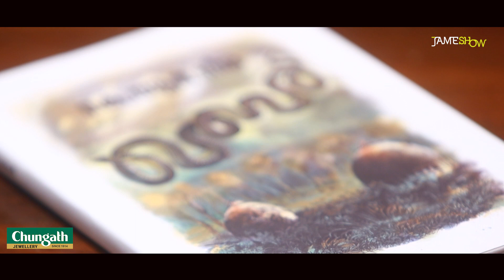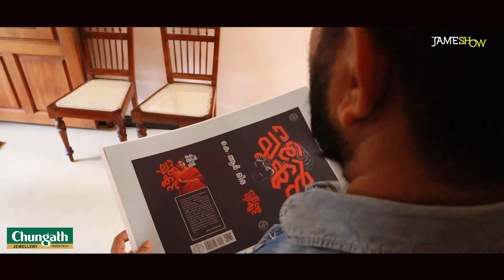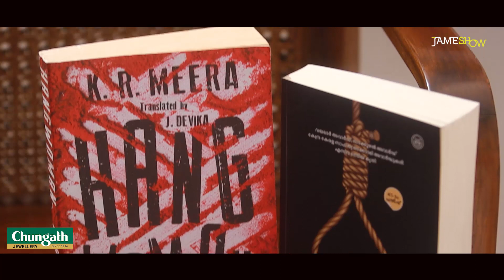കെ ആർ മീരയോടൊപ്പം ഖബറിനും ഘാതകനുമിടയിലെ ഒരു ദിനം! | K R Meera Phtoshoot & Chat | Jamesh Show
കെ ആർ മീരയുടെ 'ഘാതകൻ' എന്ന പുസ്തകത്രയത്തിലെ ആദ്യ പുസ്തകത്തിന്റെ  പ്രകാശനം ഇന്നലെയായിരുന്നു.  അതിനും രണ്ടാഴ്ചമുമ്പാണ്  കെ ആർ മീരയുമായുള്ള  ഈ ജമേഷ് ഷോ ഷൂട്ട് ചെയ്തത്.
'ഖബറിനും' 'ഘാതകനും' മുമ്പേ മീര എഴുതിയ 'അരാച്ചാർ' എന്ന നോവൽ  മലയാളത്തിലെ ഏറ്റവും മികച്ച നോവലുകളിലൊന്നായി വാഴത്തപ്പെട്ടുകഴിഞ്ഞു. കേന്ദ്ര സാഹിത്യ അക്കാദമി പുരസ്കാരം വരെ പെരുമയുടെ യാത്രതുടരുന്നു. അന്താരാഷ്ട്ര അംഗീകാരങ്ങൾ നേടുന്നു.  കെ ആർ മീര എന്ന പേരിന്  കേരളത്തിലെന്നല്ല ഇന്ത്യയിൽ തന്നെ ഇക്കാലത്ത് പരിചയപ്പെടുത്തലുകളുടെ ആവശ്യമില്ല എന്ന് നിങ്ങളെപ്പോലെ എനിക്കുമറിയാം.
 'ഖബർ' എന്ന നോവൽ വായിച്ചുകഴിഞ്ഞപ്പോൾ എനിക്ക് ഇരിക്കപ്പൊറുതിയില്ലാതെയായി. എഴുത്തുകാരിയെ  കണ്ടേ തീരൂ എന്ന തോന്നൽ മനസ്സിൽ നിരന്തരം രൂപപ്പെട്ടുകൊണ്ടിരുന്നു.  പുറത്തിറങ്ങി ആറുമാസത്തിനുള്ളിൽ 20000 കോപ്പികളും കടന്ന് 'ഖബർ' വായനക്കാരെ വിസ്മിയിപ്പിച്ചുകൊണ്ടിരിക്കുന്ന കാലത്ത് വായനക്കാരുടെ പ്രതിനിധിയായി ചില ചോദ്യങ്ങൾ മനസ്സിൽ രൂപപ്പെടുത്തി.
അങ്ങനെ ഫോണിലൂടെ  അപ്പോയ്മെന്റ് എടുത്ത്  കോട്ടയത്തെ അവരുടെ വീട്ടിലേക്ക് ഒരു യാത്ര. പുസ്തകപ്രകാശനത്തിന്റെയും ഇനിയും പൂർത്തിയാകാത്ത രചനകളുടെയും തിരക്കുകളിലായിരുന്നെങ്കിലും എഴുത്തുകാരി സമയവും നല്ല ചായയും അനുവദിച്ചു തന്നു.  എന്റെ ചോദ്യങ്ങളുടെ കഴുത്തിലൊന്നും കുരുക്കിടാതെ സൗമ്യമധുരമായി ദീർഘനേരം സംസാരിച്ചു.

'ഖബറിൽ' നിന്ന് 'ഘാതകനി'ലേക്കുള്ള ഒരു യാത്രയുടെ അവസാന ലാപ്പിലാണ്  ഈ ഇന്റർവ്യൂ സംഭവിക്കുന്നത്. 'ഖബർ' വായിച്ചിട്ടുള്ളവർക്കും 'ഘാതകൻ 'വായിക്കാൻ പോകുന്നവർക്കുമായി ഈ എപ്പിസോഡ് ഇവിടെ  സമർപ്പിക്കുന്നു.

 ഘാതകനക്കുറിച്ച്  കെ ആർ മീരയോട് ചോ​ദിച്ച് മനസ്സിലാക്കിയത് താഴെപറയുന്ന വിധമാണ്.

 ‘മലയാളത്തില്‍ സവിശേഷമായ ഒരു ആഖ്യാനപ്രകാരം നിര്‍മിക്കുന്ന നോവല്‍’ എന്നു പ്രശസ്ത നിരൂപകന്‍ പി.കെ. രാജശേഖരന്‍ വിശേഷിപ്പിച്ച കൃതിയാണ് ‘ഘാതകന്‍’
ഇരയും അപസര്‍പ്പകയും ഒരേ ആളായിത്തീരുന്ന അസാധാരണ ജീവിതാവസ്ഥയിലൂടെ ഒരു രാഷ്ട്രത്തിന്റെ കഥയാണു  ഈ നോവൽ വരച്ചിടുന്നത്.
പണം അധികാരം ആണത്തം എന്ന ഈ മൂന്ന് സത്വങ്ങൾ 70 കളിൽ ജനിച്ച ഒരു സ്ത്രീയുടെ ജീവിതത്തെ എങ്ങനെയൊക്കെയാണ് സ്വാധീനിക്കുന്നത് എന്നതാണ് 'ഘാതകനെ'ന്ന നോവൽ ത്രയത്തിലെ ആദ്യ പുസ്തകം അന്വേഷിക്കുന്നത്.
അമ്മ അല്ലെങ്കിൽ മാതൃത്വത്തിന്റെ അന്വേഷണമാണ് ഇനി വരാനിരിക്കുന്ന രണ്ടാം ഭാ​ഗത്തിലുള്ളത്.  ഫസ്റ്റ് ജനറേഷൻ വർക്കിം​ഗ് വിമൻ നേരിട്ട വെല്ലുവിളികളാണ് ഈ  നോവലിൽ കഥാകാരി പിന്തുടരുന്നതെന്ന് കെ ആർ. മീരയോട് സംസാരിച്ചപ്പോൾ മനസ്സിലായി.
മൂന്നാം ഭാ​ഗത്ത് കാലം പിന്നെ പിറകിലേക്കാണ് യാത്രപോകുന്നത്.  ​ഗൗരിയമ്മ, സുശീലാ ​ഗോപാലൻ തുടങ്ങിവർക്കൊപ്പം നീങ്ങിയ ദിനരാത്രങ്ങളിലെ  കേരളീയ വനിതകളുടെ കമ്യൂണിസ്റ്റ് ജീവിതത്തിന്റെ ​പശ്ചാത്തലം 'ഘാതകനി'ലെ മൂന്നാം ഭാ​ഗത്തിൽ തെളിഞ്ഞുവരാനിരിക്കുന്നു.
എന്തായാലും മലയാള സാഹിത്യസ്നേഹികളെ ഇത്രയും ആകാംക്ഷഭരിതരാക്കി നിർത്തുന്ന വലിയ ഒരു വായനക്കാലമാണ് ഇനി  കെ ആർ മീര യിലൂടെ  വരാനിരിക്കുന്നത്.
സാഹിത്യവുമായി വലിയ ബന്ധമൊന്നുമില്ലാത്ത, വായനയുടെ ഓരത്തൂകൂടി സഞ്ചരിക്കുന്ന ഒരു  ഫോട്ടോ​ഗ്രഫർ  കെ ആർ മീര എന്ന വലിയ സാഹിത്യ ഐക്കണിനെ ക്യാമറയിലൂടെ നോക്കിക്കാണാൻ ശ്രമിക്കുന്നതാണ് ഈ ജമേഷ് ഷോയിലൂടെ ഞാൻ ഉദ്ദേശിച്ചത്. അതുമായി ബന്ധപ്പെട്ട ചില ചോ​ദ്യങ്ങൾ , വസ്ത്രധാരണം , സ്റ്റൈൽ  എന്നിവയെല്ലാം ഈ ലക്കം നിങ്ങൾക്ക് കാണാം.
നിങ്ങളുടെ അഭിപ്രായങ്ങൾ  കമന്റുകളിൽ തെളിയുന്നത് വായിക്കുന്നതാണ് എനിക്കുള്ള സന്തോഷം.
കെ ആർ മീരയുടെ പ്രിയ വായനക്കാർ എന്നെ അല്പം സന്തോഷിപ്പിക്കുമെന്ന പ്രതീക്ഷയോടെ.

കെ ആർ മീരയുടെ ഏറ്റവും പുതിയ  നോവലുകളുടെ കോപ്പികൾ ഇപ്പോൾ വിപണിയിൽ!

GHADHAKAN

QABAR ( Paper Back )

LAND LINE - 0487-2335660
Whatsapp or Mob - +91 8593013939 / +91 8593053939

JAMESH KOTTAKKAL - actor, director, photographer and vlogger. This is what Jamesh describes himself on his Facebook page.  He is also one of the successful ad -film directors in South India. Jamesh Kottakkal has been associating with many leading brands across the globe Since 2008. Jamesh is currently based at Cochin Kerala India.

Sound Recording :